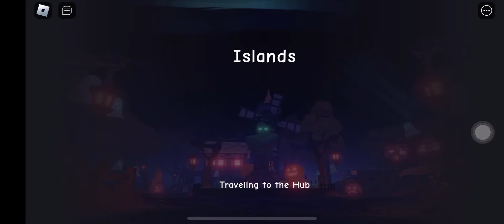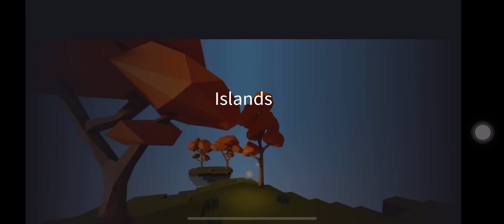Episode 1: new beginnings